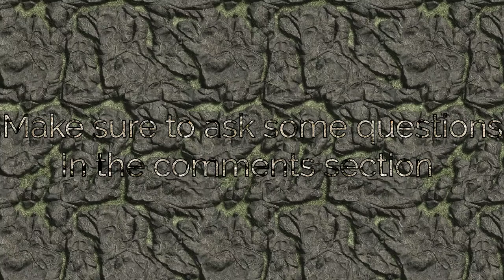Q&A announcement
Make sure to ask some questions in the comments section